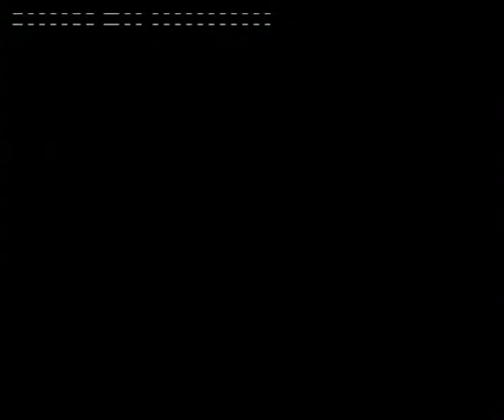Kronika TVP Kraków - XIII LO Kraków - COMENIUS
Krótka relacja z uroczystej gali Comenius, która odbyła się 22 października 2009 w XIII LO w Krakowie